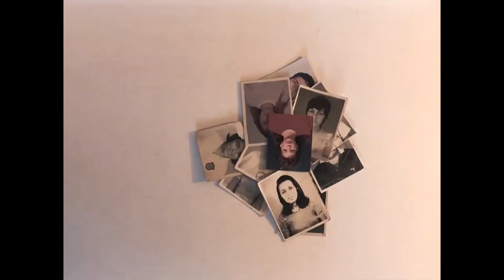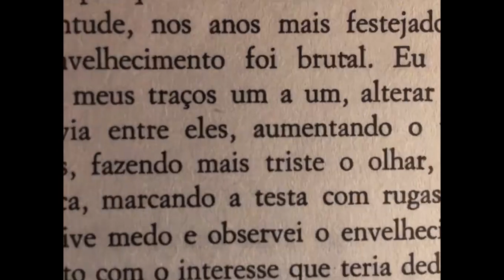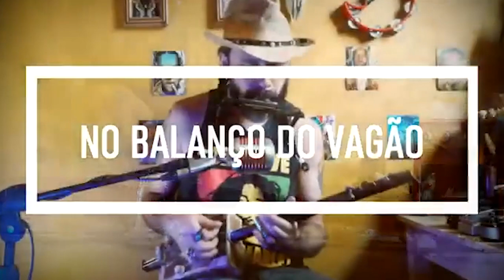DENDICASA BLOCO 2 TARDE